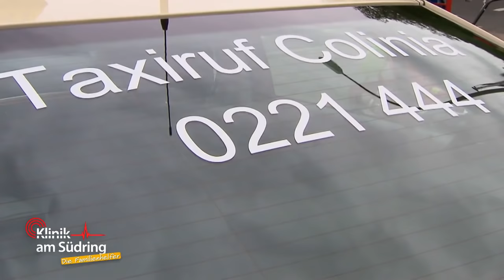"Ich möchte vier!" Lea (10) leidet unter einer Zwangsstörung | Die Familienhelfer | SAT.1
In den letzten vier Wochen hat Lea (10) eine Zwangsstörung entwickelt. Die Grundschülerin muss alles in vierfacher Ausführung haben. Die Familienhelferin Sabine Decker versucht zu helfen.